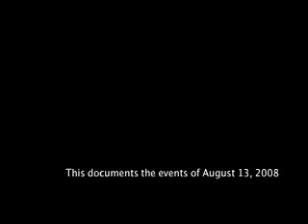AU1308 TAPE 01